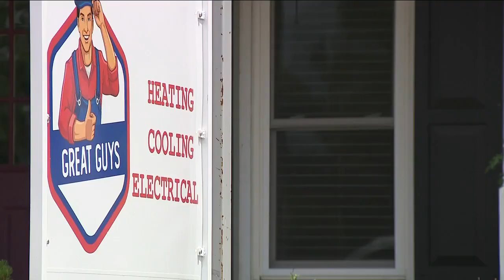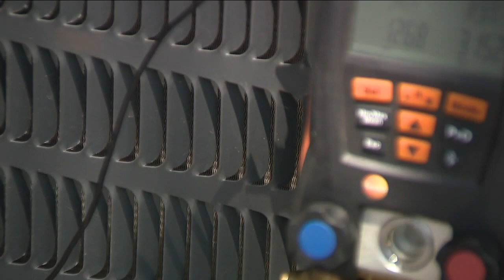Air conditioning companies short staffed, service requests prolonged during heat wave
While staffing shortages at restaurants have been apparent during the pandemic, this week, many felt the brunt of another industry's employee scarcity amid a record-breaking heat spell.